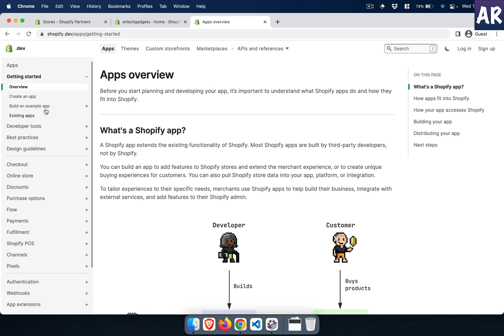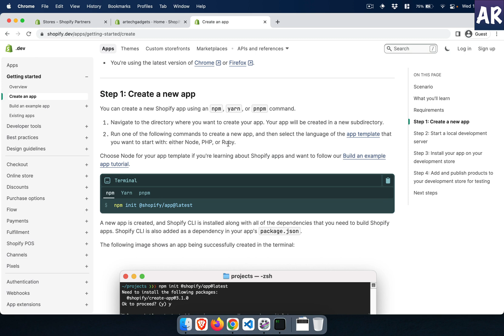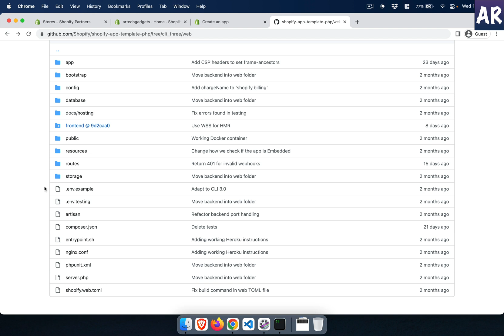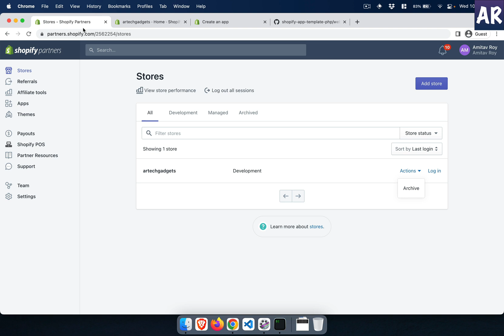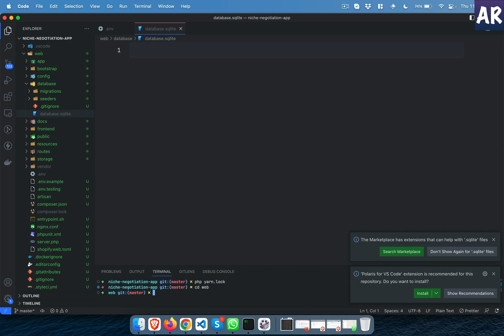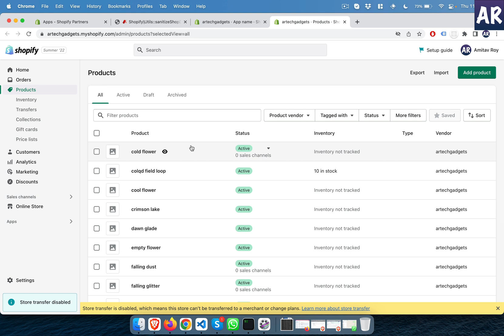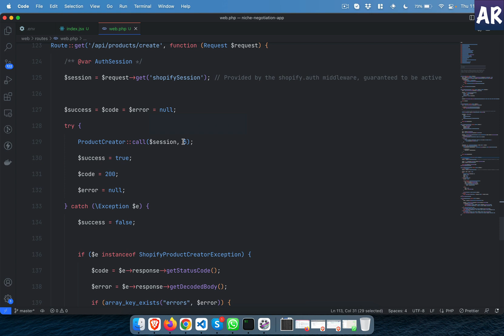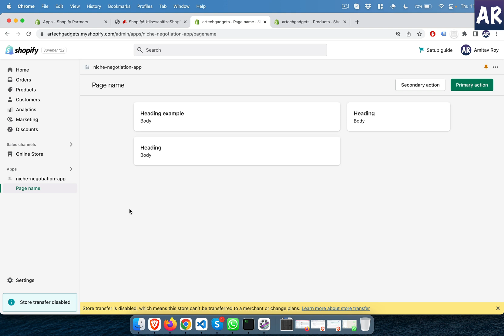Build Shopify public app in Laravel using Shopify CLI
Shopify cli is a great boilerplate to get started and create your own public app on Shopify.

Using the default template, we will see how to create a new app which comes with a Laravel setup and React JS setup as well for the frontend as well.

0:00 Introduction
1:48 Docs and requirements
3:12 Create PHP Laravel template app
5:45 Set up the app and install the app on Shopify store
12:50 Look at what we get with boilerplate app